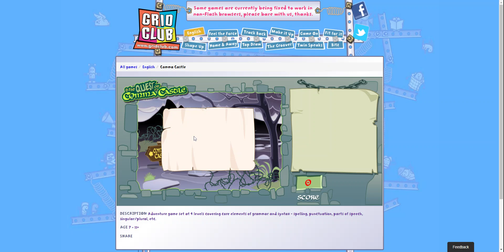Game Over: The Quest of Comma Castle